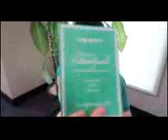Joshlia PROMOTES new Oppo